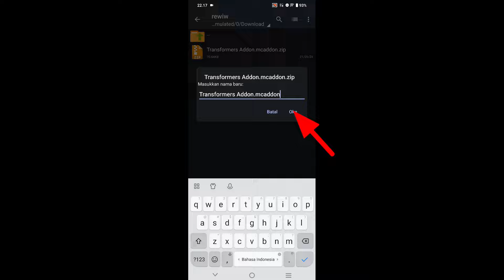NEW TRANSFORMERS...| TRANSFORMERS ADDON | MINECRAFT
Peralatan ngeyoutube
Ngedit=
Kinemaster dan Capcut

Perekam=
Saya pakai Hp = Vivo 25e

00:00 - Full Rewiw
04:27 - cara pasang addon